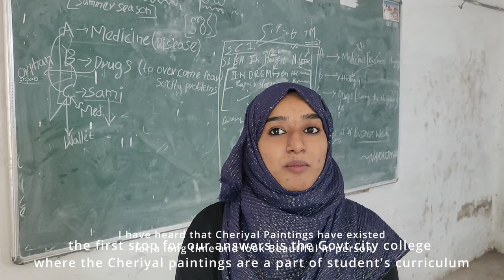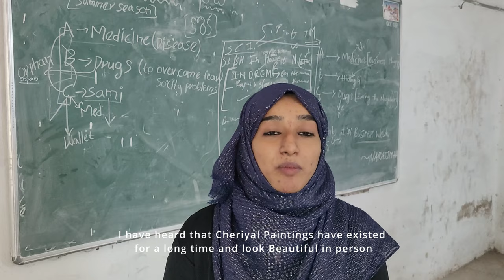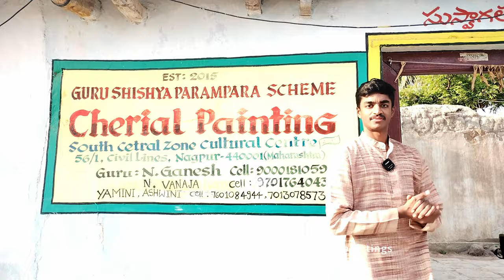CHERIYAL PAINTINGS - A Documentary | Komanduri Srinath | Rishi Neeli | Raj Kumar Yadav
Step into the vibrant world of Cheriyal Paintings, where centuries of rich history and tradition come to life in bold, colorful strokes. This mesmerizing documentary takes you on a journey through the fascinating origins of this ancient art form, exploring its intricate techniques, intricate symbolism, and mystical origins.

Discover the unique stories and mythologies depicted in these works of art, as well as the historical and cultural significance they hold for the people of India.

Directed by KOMANDURI SRINATH

In Collaboration with @RishiExplains

SPECIAL THANKS TO ALL ARTISANS FROM BOTH HYDERABAD AND CHERIYAL

- Dhanalakota Rakesh and family - Workshop located in Boduppal, Hyderabad

- N. Ganesh and family - Workshop located at Cheriyal village

- Anjaneya Swamy Temple Committee, Cheriyal Village

- Venugopala Swamy Temple Committee, Cheriyal Village

- Students and Professors, Govt City College, Hyderabad

- People of Cheriyal Village

Telangana Tourism website, which provides information on places to visit in Telangana, including Cheriyal village:

Credits

- "Sapajou - Life Doesn't Escape Us" is under a Creative Commons (CC-BY 3.0) license